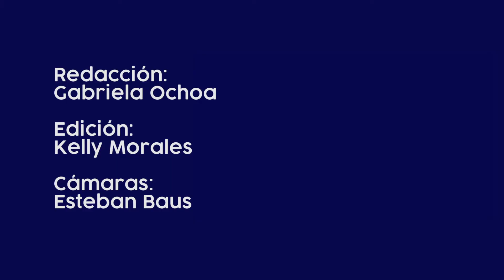Lo nuevo sobre lactancia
🤱 Se puede evitar 1,4 millones de muertes de niños menores de cinco años, en el mundo, gracias a una lactancia materna óptima.

👶 Es la mejor opción preventiva incrementando seis veces las posibilidades de supervivencia en los primeros meses de vida.

👶 Reduce las muertes por infecciones respiratorias.

🤱 La lactancia materna exclusiva durante los seis meses disminuye significativamente la hospitalización por diarreas o infecciones respiratorias.

⭕ Solo el 38% de niños y niñas menores de seis meses en el mundo reciben leche materna exclusivamente y solo el 29% de niños y niñas de 20 a 23 meses se beneficia de la práctica de la leche materna.

📢 Fuentes: Unicef, ISP - PUCE